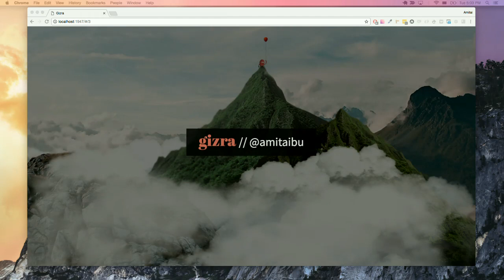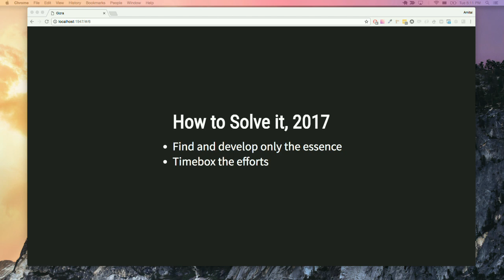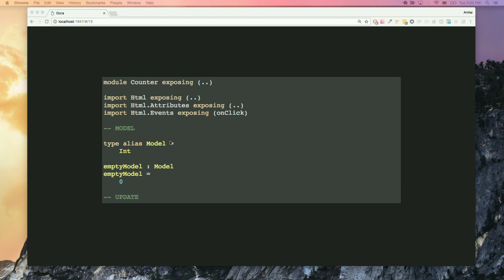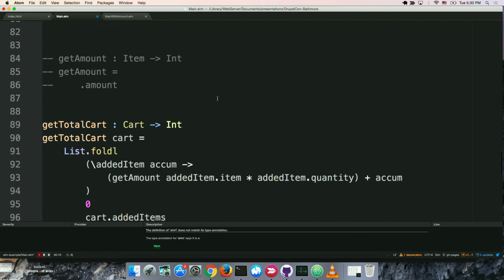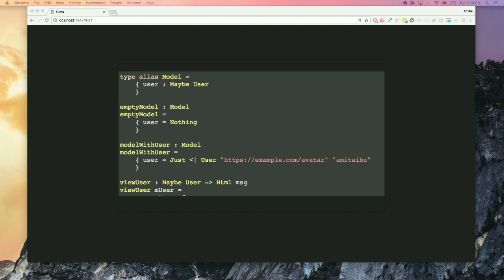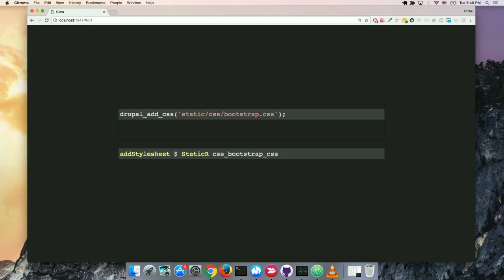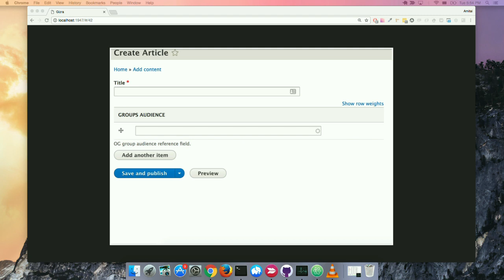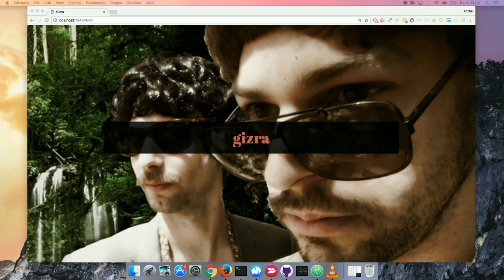DrupalCon Baltimore 2017: How we develop Organic Groups 8 after 2 years with Elm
In Gizra, we run an unusual stack that helps us reach blazing fast websites - Drupal 7 & 8 run our backends, Elm in the front, and most recently Yesod (a Haskell framework).

There's a certain mindset behind choosing these technologies - it's about "correctness"; making sure we can move quickly without breaking stuff. Drupal 8 fits in nicely with this mindset because it now provides us with three different methods to test our code: Unit tests, Kernel and Functional.

While this session covers the Horizon session scope to "explore emerging technologies that you and your clients are actively implementing", it will also touch on other elements that are part of the correctness mindset, such as PHP, QA, communication with clients, and even price offers.

We've come to realize that the idea of correctness is a fundamental line directing to the vanishing point of better products and better delivery. In this session, I'll explain in depth about this mindset, and how you can get involved, for example, starting with the Drupal-Elm starterkit we've published.

Attendees should be anyone curious about different programing paradigms, such as Functional programming, and also feel that there could be a better way and are in search of it. You don't need to have prior knowledge about Elm or Organic Groups.

In the end of the session, attendees will have another perspective on how projects can (and are) being built, and will have enough technical knowledge to start following that path as-well.